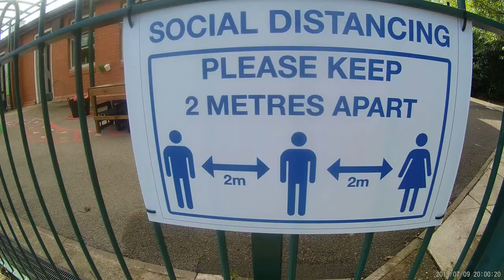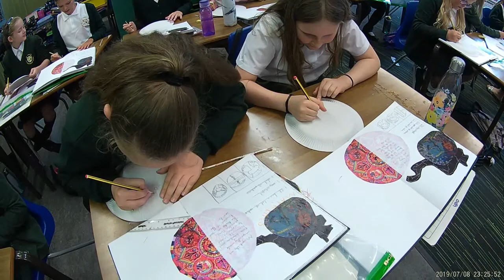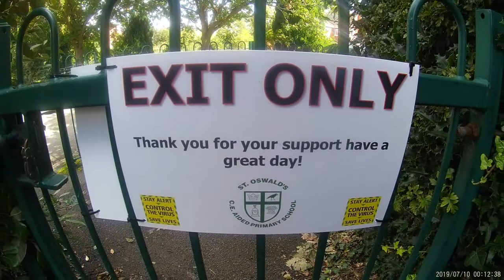First Days Back September 2020